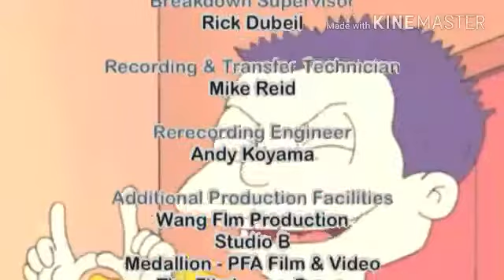Tommy Pickles Adventures Credits Season 1 Episode 18